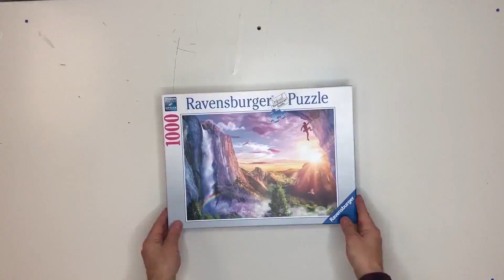PUZZLE TIME LAPSE | Visually Appealing Speed Art Ravensberger 'Mountain Climber' Scene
Enjoy this great time lapse video of this amazing 1500 piece puzzle. This particular scene is called 'The Mountain Climber' and its made by Ravensberger, a famous puzzle manufacturer in the world.